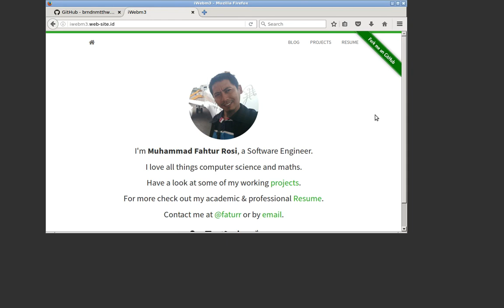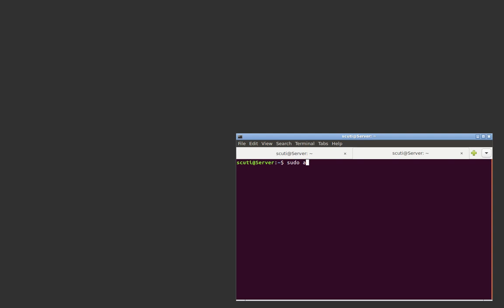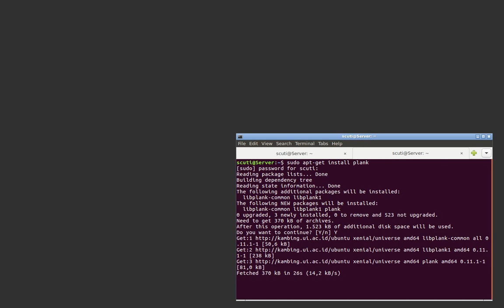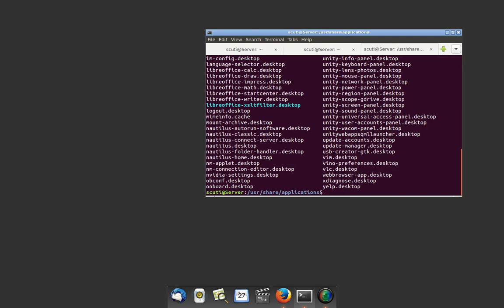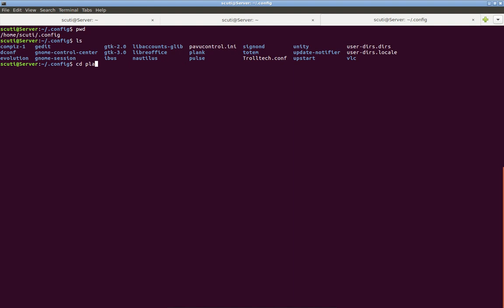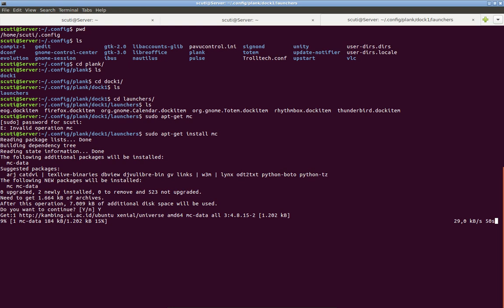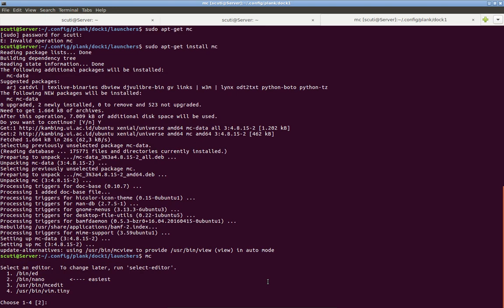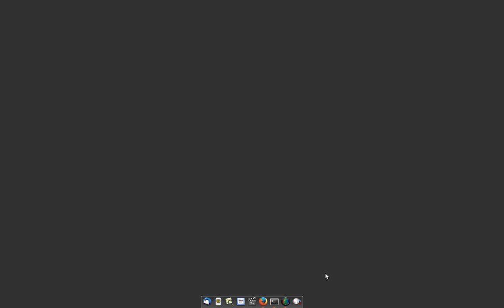Installasi dan config plank sebagai dock di GNU Linux Ubuntu 1604 EN 20170611